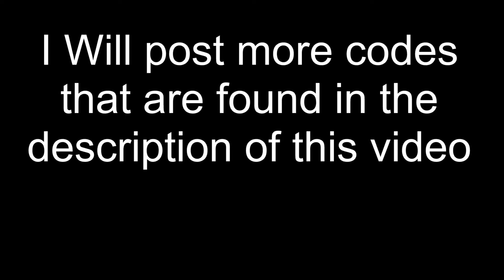*Limited Time* Anniversary Hat Code Item | FusionFall Retro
Use Code "AnniversaryHat" in your inventory to get this Exclusive item.

Song : Calvin Harris - Summer